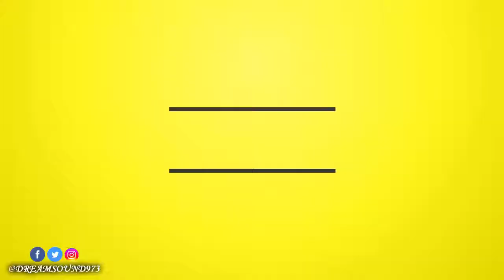Laden - Good Times (Clean)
Laden - Good Times (Raw & Clean) (Dancehall 2017)

FB. @ladenmusic @okeefe.aarons, TT, IG. @itsladen
FB, IG. @KonsequenceMuzikGroup, FB. @Konsequence @KonsequencemuzikstudioStudioja @KonsequenceKmt, TT. @koncQuenceMuzik, IG. @konsequencestudioja